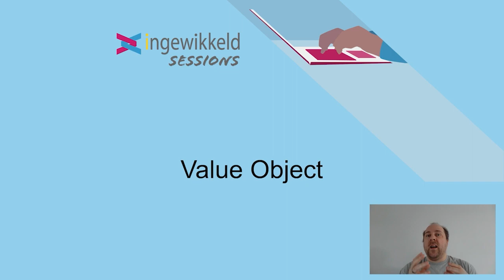Value Objects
What are examples of Value Objects, and what does Sir Ian McKellen have to do with them? Here's a snippet of this month's Ingewikkeld Session on DDD.